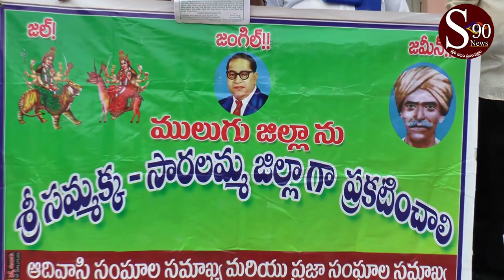news reporting narendar